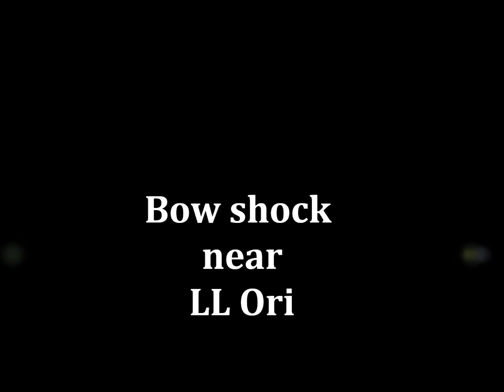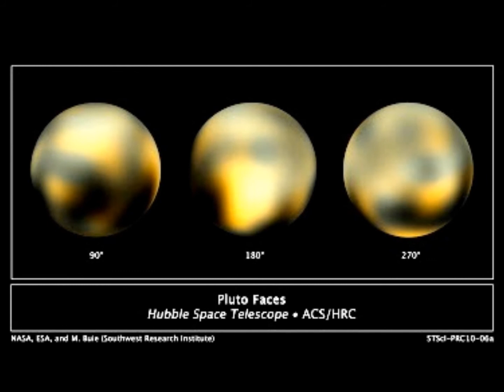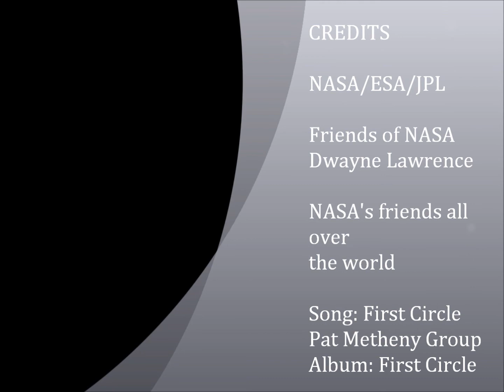Beautiful Universe 2 Music Video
Photos showing the wonders of the universe.
Song - First Circle by Pat Metheny Group